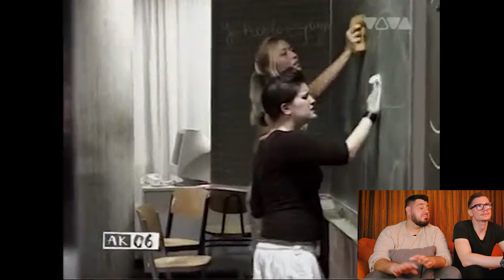4 Jahre Abitur machen mit Spike | Abschlussklasse 2005/2006 Reaction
Servus,

seids ihr gut drauf? Habts ihr Lust auf einen Nostalgietrip?

Wir nehmen euch heute mit in die Zeit vor 15 Jahren, als wir alle ein Puma Schlüsselband aus der Hosentasche hängen hatten. Als die blonden Haare noch mit blonden Strähnen versehen wurden und die WM im eigenen Land vor der Türe stand. Als man für die Abschlussklasse mehrere Jahre gebraucht hat. Als Spike, Franzi und Ibo noch tägliche Begleiter waren.

Manche werden sich an unser Betrachtungsobjekt erinnern. Wer ungefähr unserem Jahrgang entstammt, wird heute auf einen netten Trip down memory lane genommen. Wer es nicht kennt, oder zu alt oder jung ist, möge einfach die Fahrt genießen und sich unterhalten fühlen.

Viel Spaß hihi.

Wen kann ich hierfür zur Verantwortung ziehen?

Der "Hässliche Rundfunk", das sind Chris Delinquent und Jonny Divine. Podcast Legenden, politisch unkorrekte Misanthropen und all around Fremdscham hervorrufende Quälgeister.

Danke für die Aufmerksamkeit, Geduld und Nachsicht.